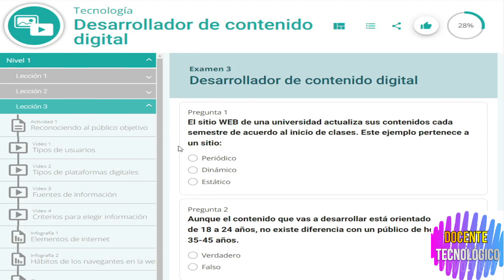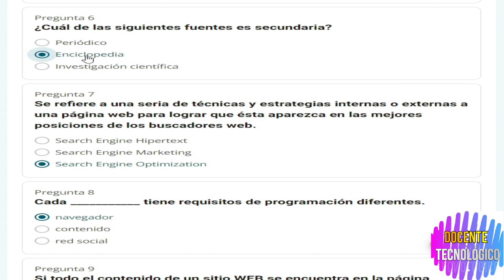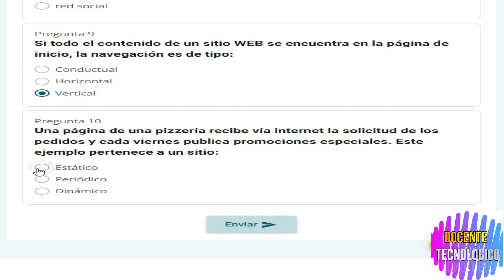Docente Tecnológico: CURSO "DESARROLLADOR DE CONTENIDO DIGITAL"/ NIVEL 1- LECCION 3/ PASO A PASO/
Hoy les vengo a traer un nuevo video del Curso "Desarrollador de Contenido Digital" / Paso  a Paso/